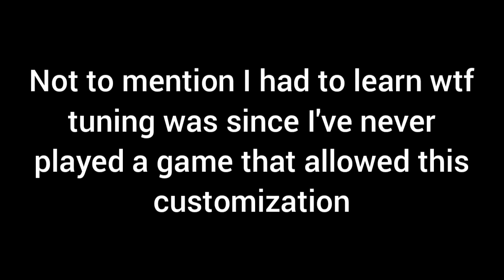My first top 10 in Wreckfest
This game is really cool and I'm enjoying it a lot. I have no idea how people are so much faster, but I hope I'll get better and figure it out eventually.